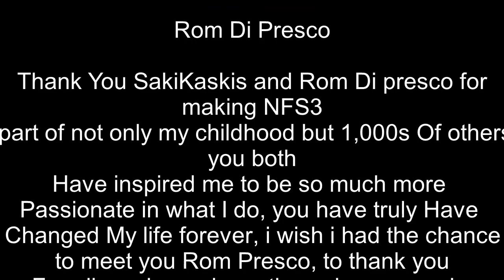DEDICATED to Rom Di Prisco & SakiKaskas | NFS3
Big Thank You To Rom Di Prisco For Commenting on my video.
Hey everyone! Sniper Pro here!
I have been working hard on putting up the best videos just for my Need For Speed fans and supporters out there! I spent a total of over 24-27 Hours of editing this video.

Rom Di Prisco: Here is his channel if your a fan of Romolo's Music aka Rom's Music here is his channel. if you want to hear his music here is channel.

Music used is NFS3 Soundtrack: Aquila 303
made by the one and only Rom Di Prisco